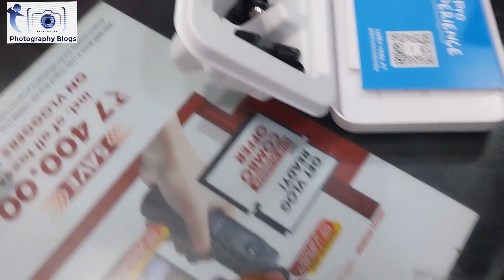Gopro Hero 12 Waterproof Action Camera | Best For Travel & V-Logging Shootings